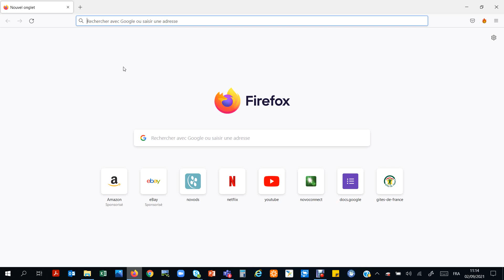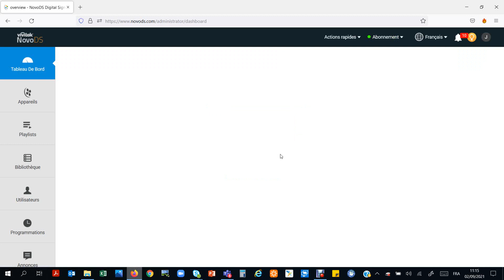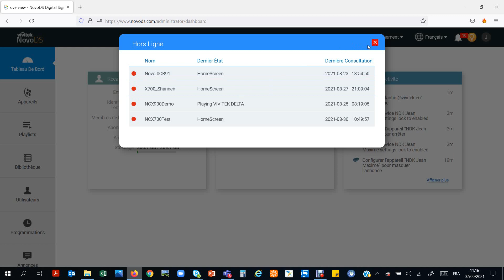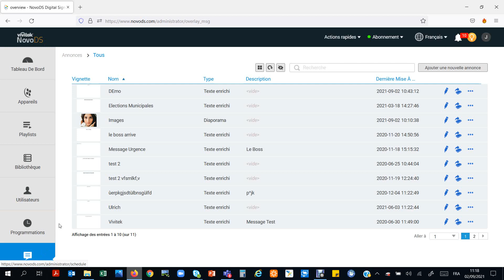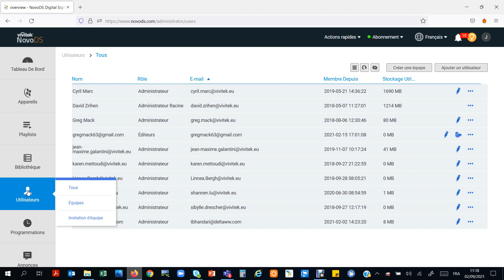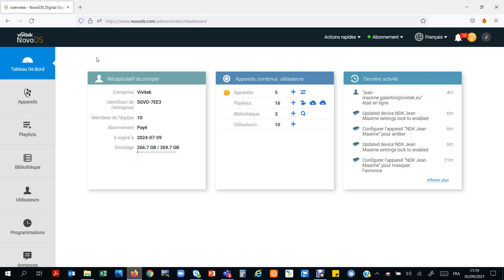Présentation NovoDS CLoud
Voici comment créer son compte NovoDS Cloud. Grâce au SaaS, vous pourrez gérer votre contenu d'affichage dynamique depuis n'importe quel ordinateur. Tour d'horizon des différentes fonctionnalités.